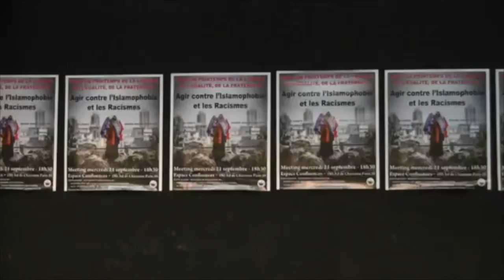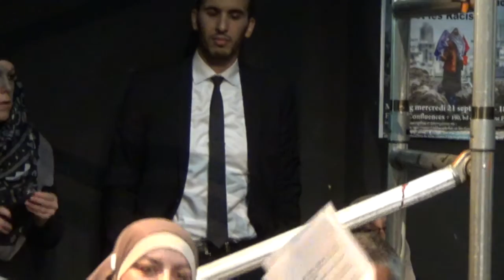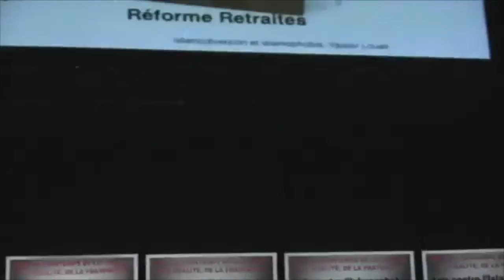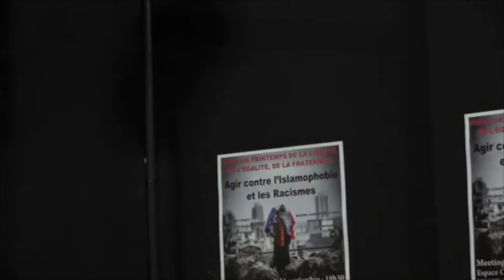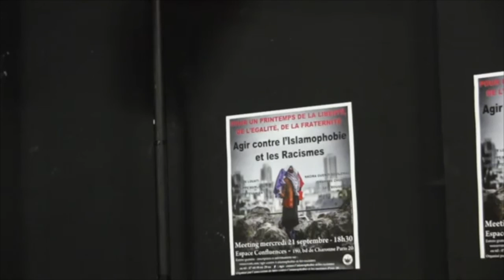Meeting contre l’islamophobie et les racismes à Paris 20e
Organisé par l’Alcir (association de lutte contre l’islamophobie et racismes Paris 20e)